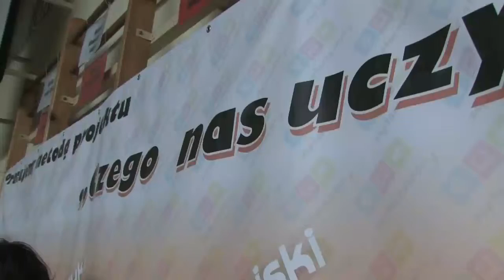Czego nas uczy nowoczesny patriotyzm ?